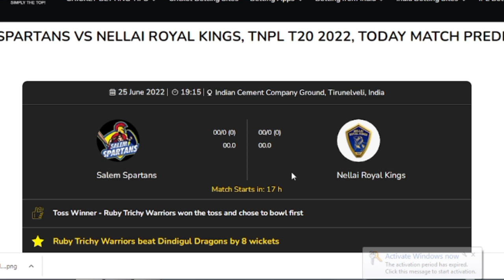TNPL T20 2022 Predictions|Salem Spartans Vs Nellai Royal Kings Predictions|Ss Vs Nrk Dream11 Tips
tnpl t20  2022 teams
tnpl t20  2022 squads
tnpl t20  2022 predictions
tnpl t20 2022 dream11 predictions
tnpl t20 2022 fantasy predictions
tnpl t20 2022 online betting tips
tnpl t20 2022 match winner predictions
tnpl t20 2022 toss winner predictions
tnpl t20 2022 jackpot winner
tnpl t20 2022 phunter Team
Tamil Nadu Premier League 2022 Match predictions
Tamil Nadu Premier League 2022  Winner Predictions
Tamil Nadu Premier League 2022  Toss Predictions
Tamil Nadu Premier League 2022 Dream11 Tips
salem spartans Vs nellai royal kings
Match Predictions
Toss Predictions
Match Winner Predictions
ss Vs nrk Dream11 Tips
ss vs nrk Winner Tips

18+ AND RESPONSIBLE GAMBLING